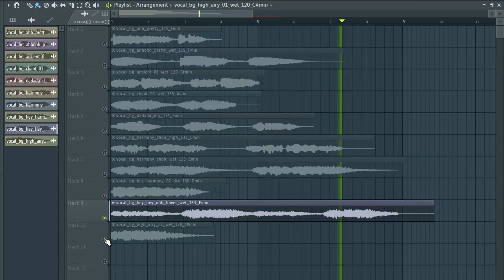[FREE] VOCAL SAMPLES / female vocal samples (+7 Royalty Free) |ep31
tags ignore

samples music
free samples